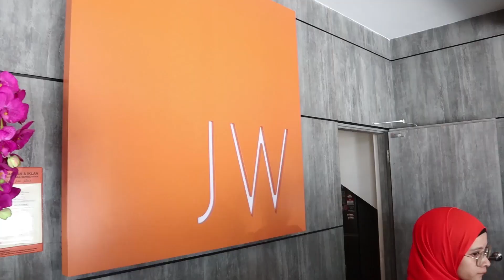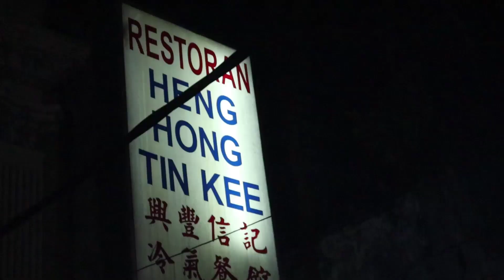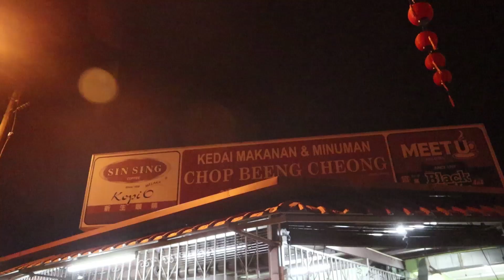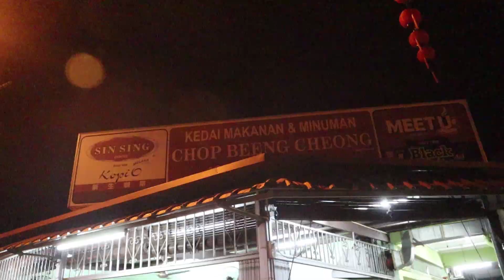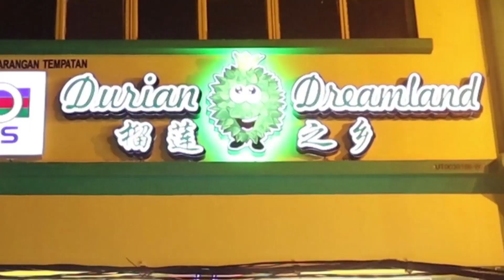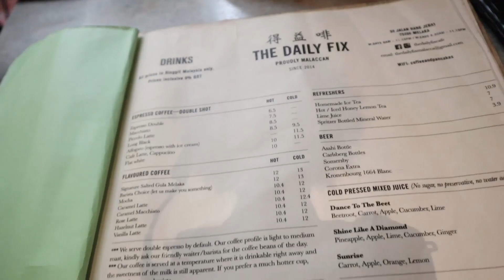《北西八地-小遊記》 老闆聽到我的呼喚 請吃貓山王！ 馬六甲遊記 Part2!!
Part2繼續跟著網友們的留言去尋找美食，這次又會被帶去吃好料還是吃到普普的食物呢？
我滿敢說Part2介紹的美食幾乎每一樣都是及格線上的美食
不說那麼多，點擊進影片看看就知道咯！！

Heng Hong Tin Kee Restaurant 兴丰信记茶餐室 - Authentic Hainanese Cuisine 正宗海南佳肴

Kedai Makanan & Minuman Chop Beeng Cheong (摇头雲吞面）
地址 ： jalan kampung lapan, kampung lapan 75200 Melaka.（SMK Tun Tuah 的对面）

125 Jalan Hang Jebat, Jonker Street
Melaka
Get Directions

55 Jalan Hang Jebat (Jonker st)
Malacca Town